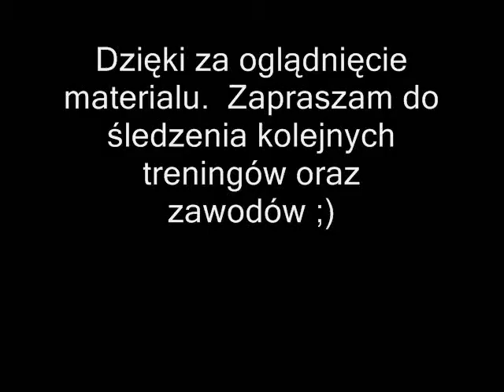Skoki Krzysztofa Leśniaka na zawodach w Szczyrku- 12.06.2010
Seria pierwsza - 16,5 m
Seria Druga- 16 m  łączna nota  206,8